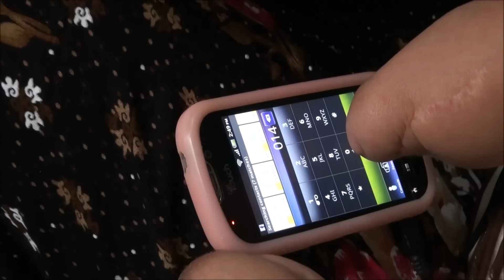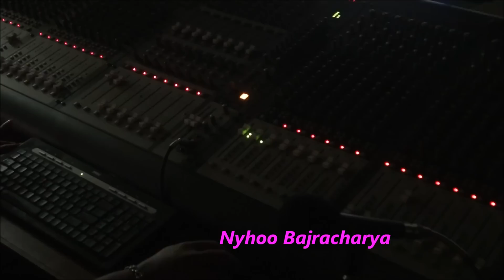Kamala Shrestha sings Batasale YOUTUBE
Kamala Shrestha, a triple amputee,  is a role model in Nepal for all those who challenge their disabilities. She has recorded a CD album, runs a FM radio programme and reads the news on national TV, and has taken every opportunity offered to her to shine!  See her story... in song!  I was lucky to have  met Kamala!